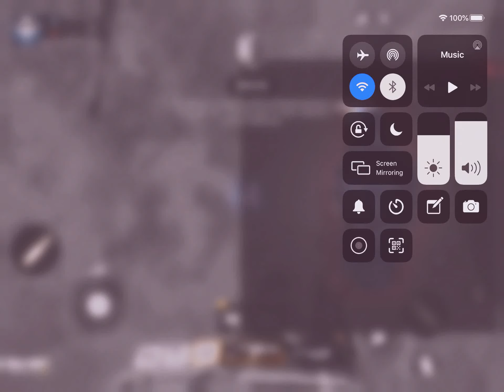39 Kills COD mobile